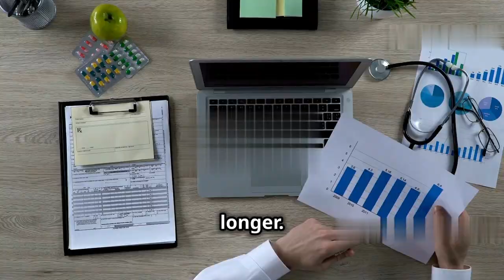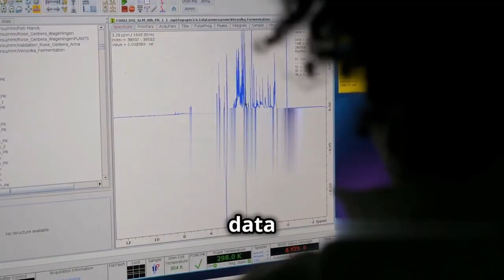Expert Reveals TOP Skewness Secrets in Medical Research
If you're a researcher in the medical field, understanding skewness in statistical analysis is crucial. This video will simplify the concept of skewness in medical research to help you interpret your data accurately.